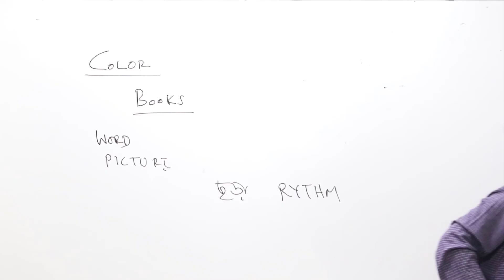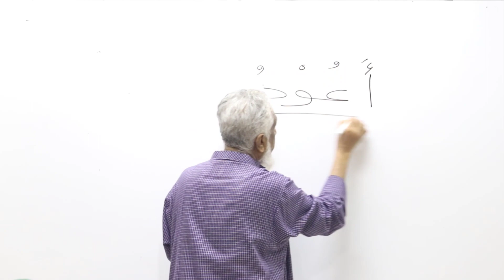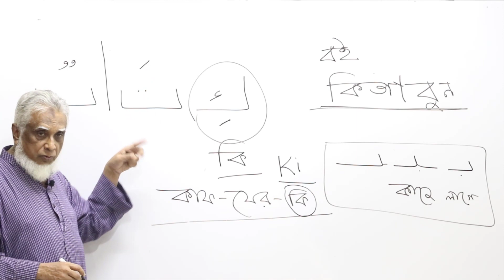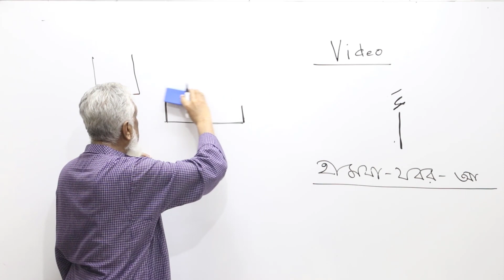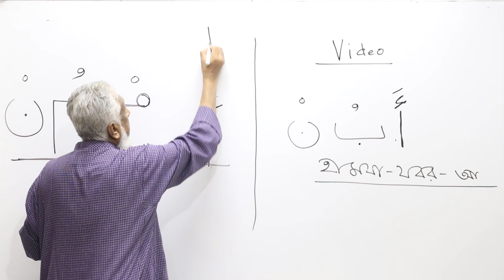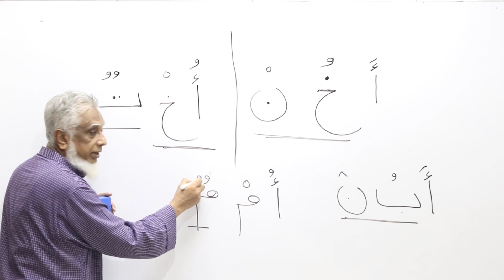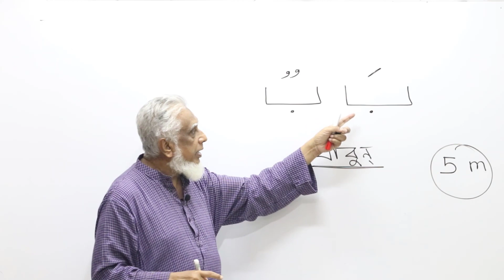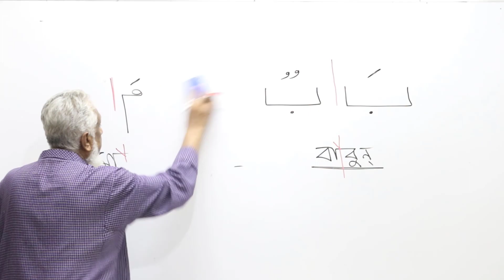01 Teachers Training Program Day 1 | Madinah Arabic | LQDhaka reza karim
LQDhaka reza karim
Madinah Arabic
Teachers" Training Program TTP Day 1
Dr. V Abdur Rahim
Asif Meherali
LQToronto.com
LQDhaka.com

LQDhaka
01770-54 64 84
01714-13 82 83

TTP Day 1